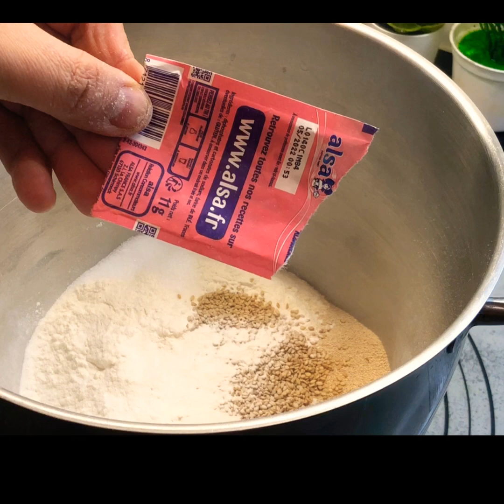Tuto pain frit extra-moelleux aux sésames (rif)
Ingrédients:
600 grammes de farine
400 millilitres de lait chaud
Un demi-verre d'huile végétale
2 cuillères à soupe de levure de boulanger
2 cuillères à soupe de sucre
Sel
11 grammes de levure chimique
1 cuillère à soupe de graines de sésame

Repos: environ 30 minutes à 1 heure

Et pour la fin un demi-verre de lait froid

مكونات:
600 جرام دقيق
400 مل من الحليب الفاتر
نصف كوب زيت نباتي
2 ملاعق كبيرة من خميرة الخباز
2 ملاعق كبيرة من السكر
ملح
11 جرام من البيكنج بودر
1 ملعقة كبيرة سمسم

الراحة: حوالي 30 دقيقة إلى 1 ساعة

وفي النهاية نصف كوب حليب بارد
حبوب السمسم

Ingredients:
600 grams of flour
400 milliliters of lukewarm milk
Half a glass of vegetable oil
2 tablespoons of baker's yeast
2 tablespoons of sugar
Salt
11 grams of baking powder
1 tablespoon of sesame seeds

Rest: around 30 minutes to 1 hour

And for the end half a glass of cold milk
Sesame seeds

Ingredientes:
600 gramos de harina
400 mililitros de leche tibia
Medio vaso de aceite vegetal
2 cucharadas de levadura de panadería
2 cucharadas de azucar
Sal
11 gramos de levadura en polvo
1 cucharada de semillas de sésamo

Descanso: alrededor de 30 minutos a 1 hora

Y para el final medio vaso de leche fría